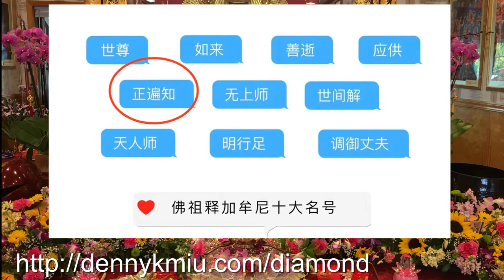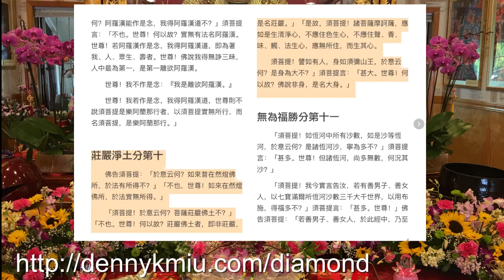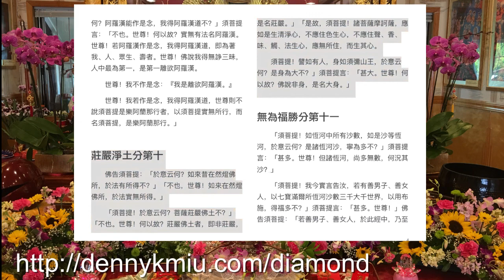9/18/2020 課後共修《金剛經》(陳福賢老師、Fanny Lui)